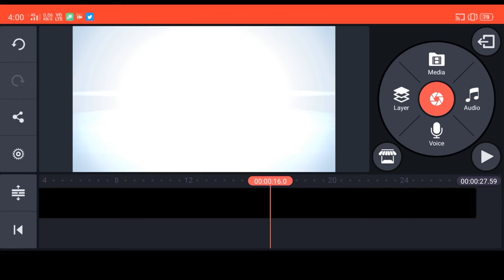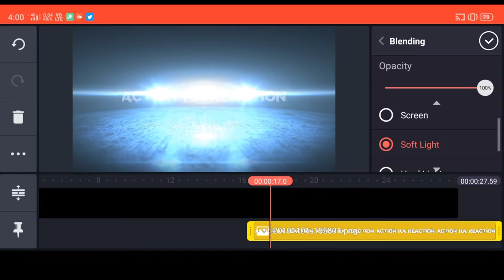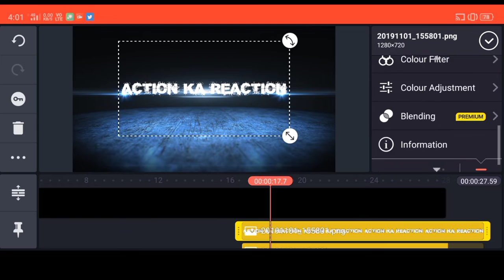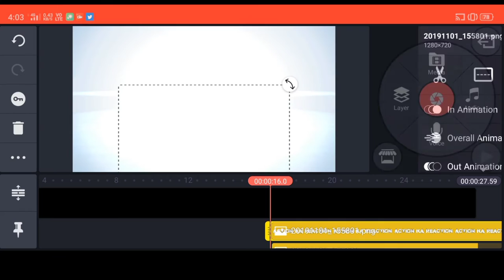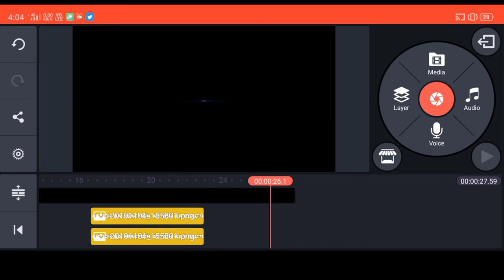Epic Intro Making Kinemaster Tutorial By Action Ka Reaction